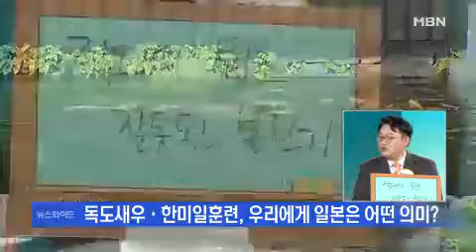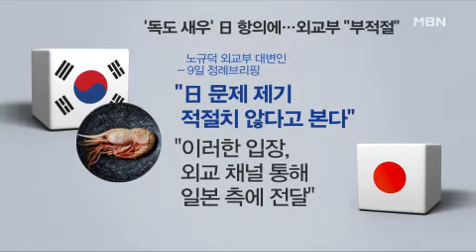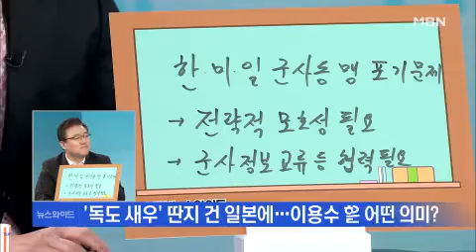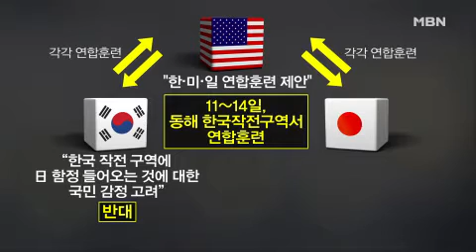독도 새우·한미일훈련, 우리에게 일본은 어떤 의미